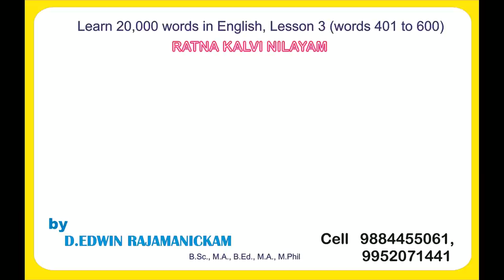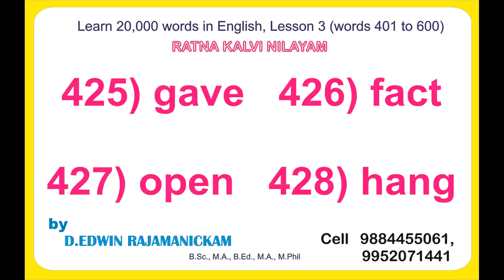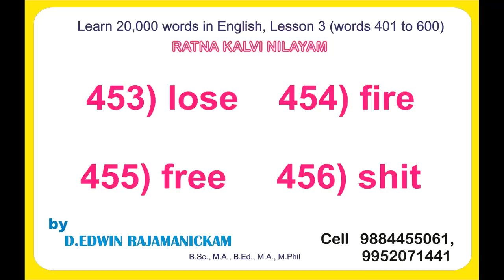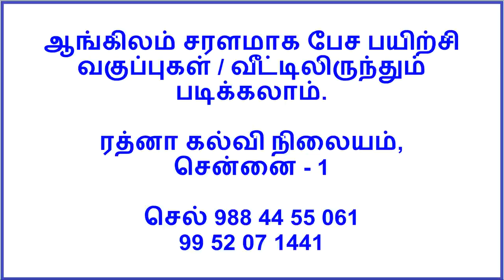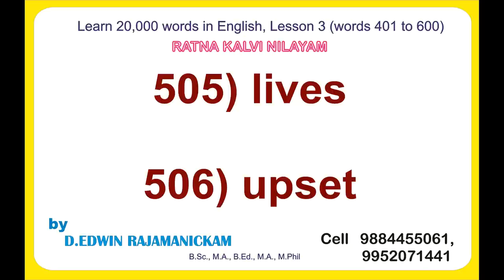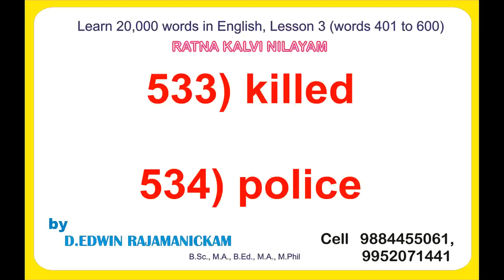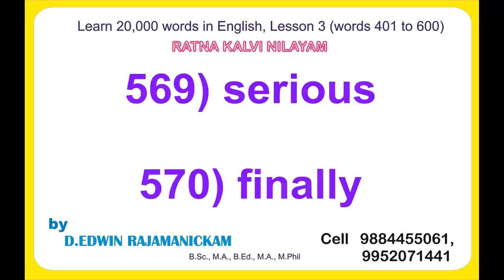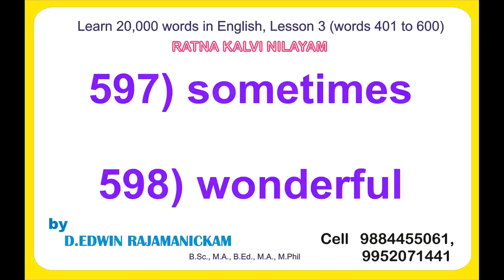ஆங்கிலத்தில் சரளமாகப் பேச 20,000 வார்த்தைகளைக் கற்றுக்கொள்ளுங்கள், பாடம் 3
Learn 20,000 words and improve your Fluency (with Tamil meanings), Lesson - 3
எப்பொழுது அடுத்த விடியோ? - என்று பல நேயர்கள் கேட்டுள்ளனர். இந்த சிறு விடியோக்கள் தயாரிப்பு, எடிட்டிங் ஆகியவை மிகவும் நேரம் எடுக்கிறது, செலவும் அதிமாக ஆகிறது. எனவே ஒரு விடியோவிற்கு குறைந்தபட்சம் ஒரு 5000 views கிடைத்தால் அடுத்த ஒரு விடியோ சிரமமில்லாமல்  வெளியிடமுடியும். எனவே நீங்கள் தயவு செய்து எங்கள் விடியோ லிங்க்கைக் copy செய்து நண்பர்களுக்கு அனுப்பி உதவும்படி வேண்டுகிறேன். - Edwin